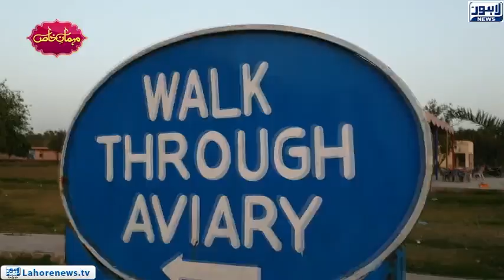Top Hunter of Pakistan Badar Munir's Exclusive interview | Mehman-e-Khas - Episode 193